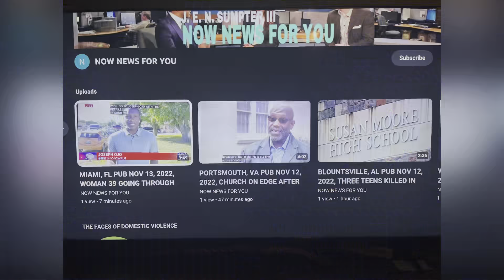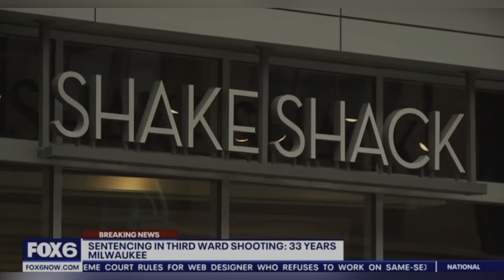TELL YOUR SONS STAY AWAY FROM THE STREETS! THIS WHAT CAN HAPPEN TO PEOPLE THAT DO! PUB 6/30/23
NEWS!!! TELL YOUR SONS STAY AWAY FROM THE STREETS! THIS WHAT CAN HAPPEN TO PEOPLE THAT DO! PUB 6/30/23 DUDE GOT 33 YEARS IN PRISON PLUS YEARS & YEARS OF PROBATION IF HE EVER GET OUT OF PRISON!!!

YOUTUBE.COM/@REALWOMENMURDERSNOTFICTION9264